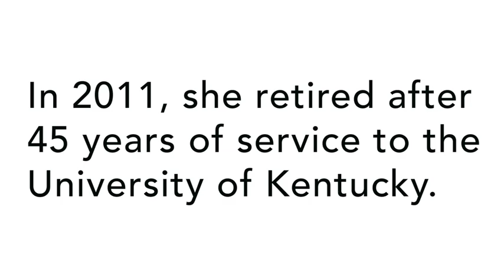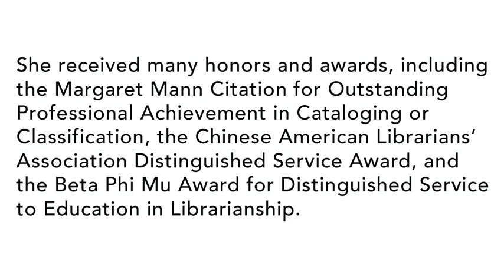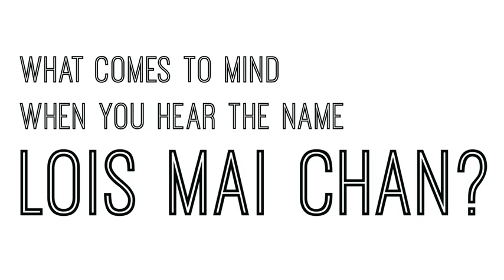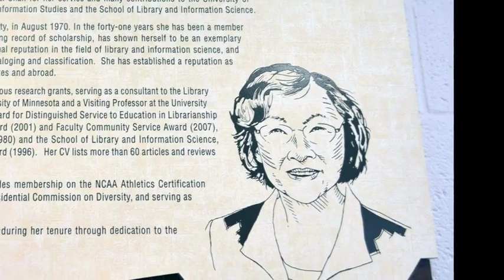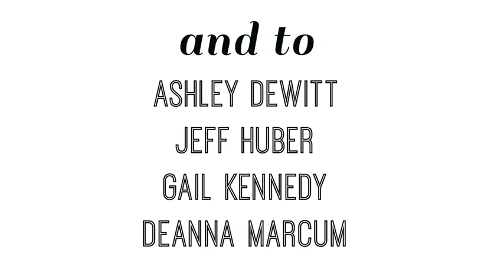Telling Chinese American Librarians' Stories: Lois Mai Chan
Lois Mai Chan, beloved professor, researcher, and author in the field of cataloging and classification, retired in 2011 after 45 years of service to the University of Kentucky. In her career, she published over 20 books, gave lectures around the world, won numerous grants and awards, and served as a consultant to the Library of Congress. Her textbooks are used in library schools around the world, including the popular "Cataloging and Classification: An Introduction."

This video commemorates her illustrious career and contributions to the field of library and information science.

It was produced by Team G of the 2014 ALA Emerging Leaders in association with the Chinese American Librarians Association.